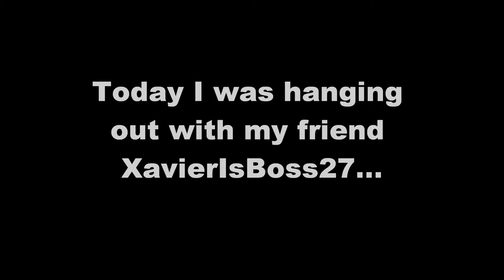Infinite Money Glitch?! Roblox Jailbreak #13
WHAT?! YOU CAN LITERALLY GET INFINITY MONEY FROM THIS AWESOME GLITCH! MUST WATCH!